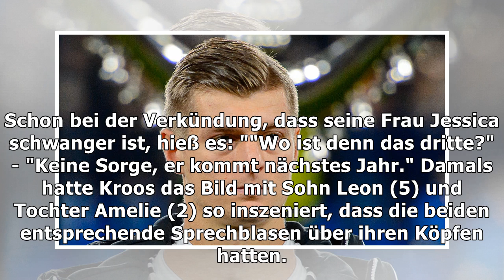Toni Kroos im Vaterglück: Sein drittes Kind ist da